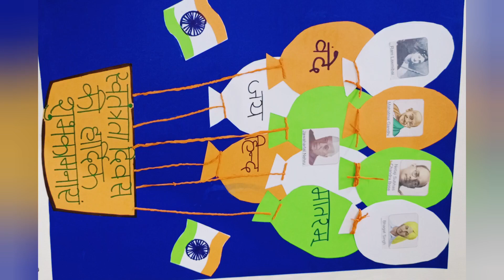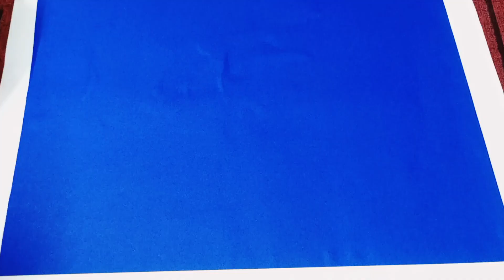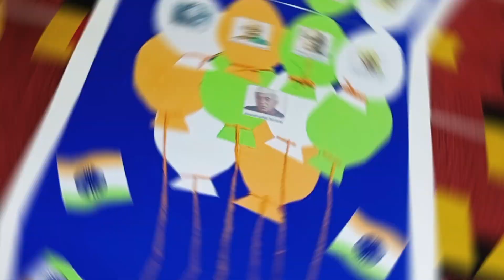Independence Day Easy Chart Making Activity | Independence Day Drawing Easy Step,Chart Drawing Idea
Hello friends this idea is taken by Google.